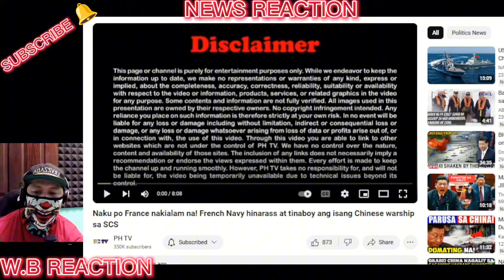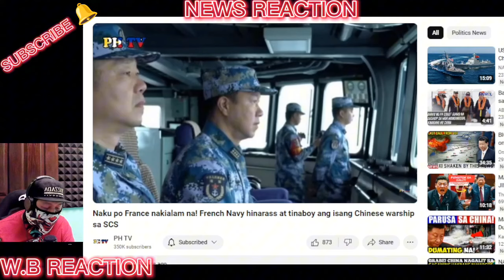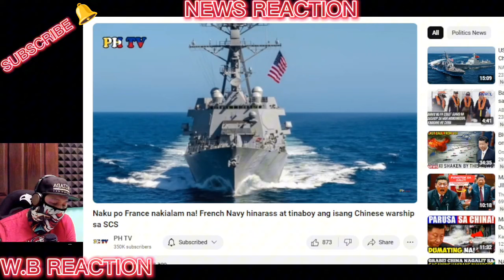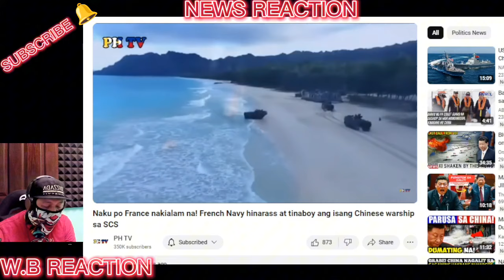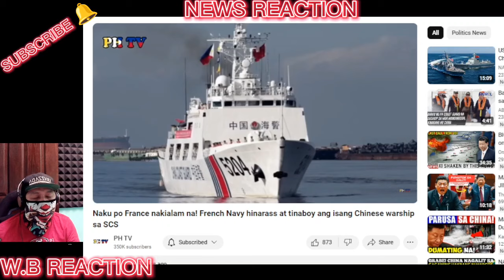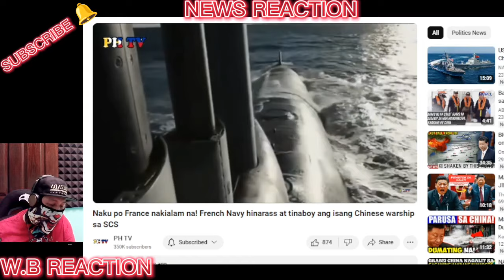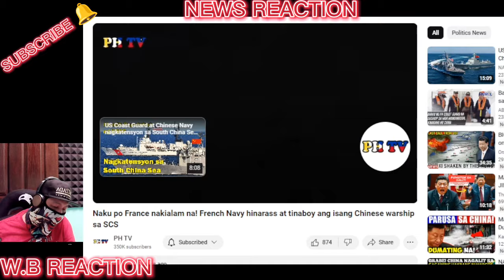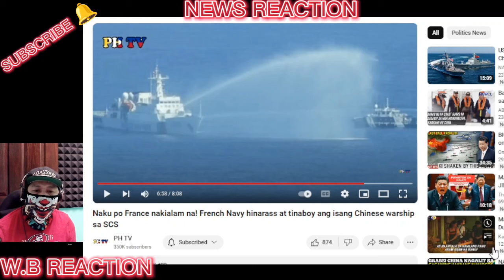Naku po France nakialam na! French Navy hinarass at tinaboy ang isang Chinese warship sa SCS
BONGBONG MARCOS
BBM-SARA
UNITEAM
MAYOR SARA DUTERTE
PRESIDENT MARCOS
PRES MARCOS
VPSARA
PBBM
SEN RAFFY TULFO
RAFFY TULFO
SEN TULFO
SEN RAFFY
IDOL RAFFY
MIKE ABE OPENIONS
PRES DUTERTE
MANNY PACQUIAO
UP DILIMAN
NEWS FILES
AMERIKA
JOE BIDEN
MARCOS GOLD
CONG MARCOLETA
MARCOLETA